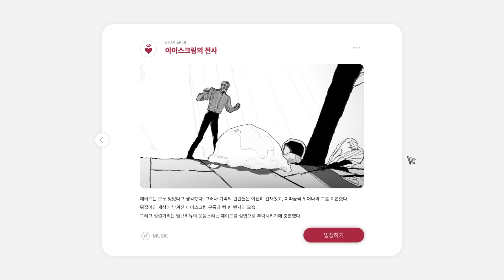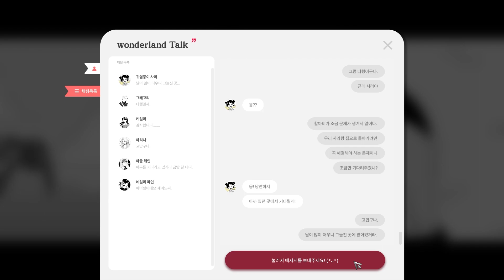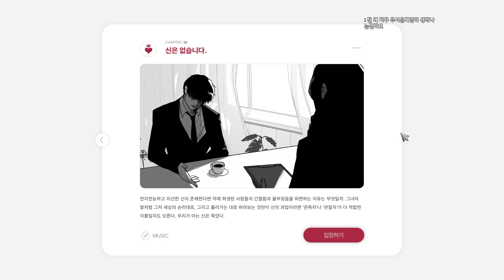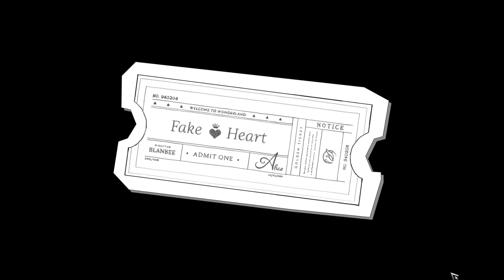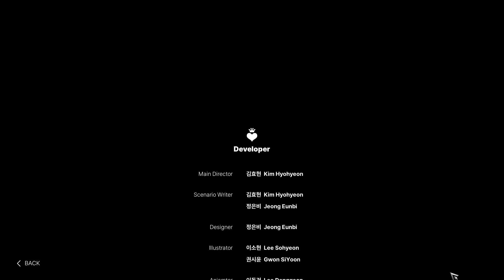가짜 하트) 2화 : 의문의 신사, 집단의 등장 (Fake Heart